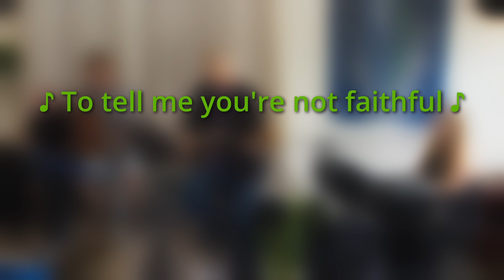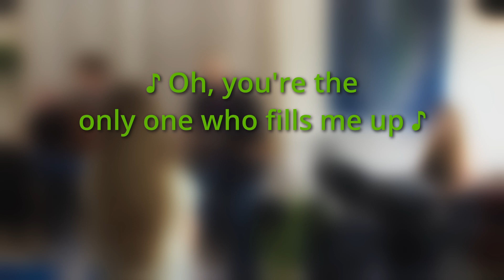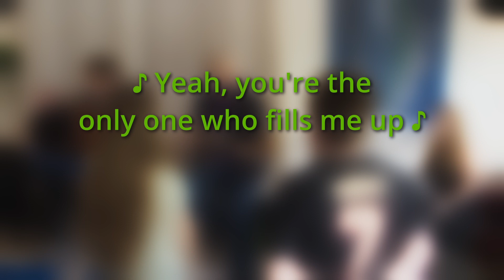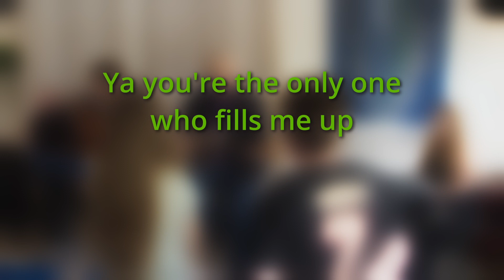"You're The Only One" - Chris Renzema cover (Lyrics)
Union City Music leads us in the song "You're The Only One" by Chris Renzema.

Union City Church is a community overcoming life's challenges together. We hold space for each other's stories and are growing and transforming together through the love of Jesus.

CONNECT! Join us Wednesdays at 12pm ET for LifeLab Weekly Connect Meeting (message for the ZOOM link). A 20-min speaker followed by open shares on life in recovery.

Recovery PODCAST! Follow our podcast 'Ashes to Rubies' on your favorite podcast platform and listen on the go

MERCH!

WORKSHOP! Go Deeper with LifeLab: A 17-week Spiritual Awakening Workshop